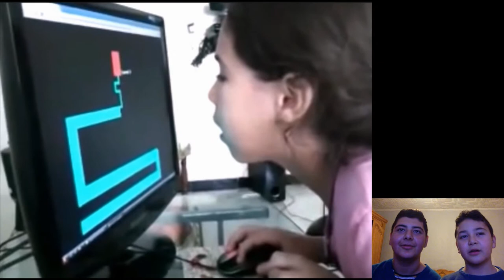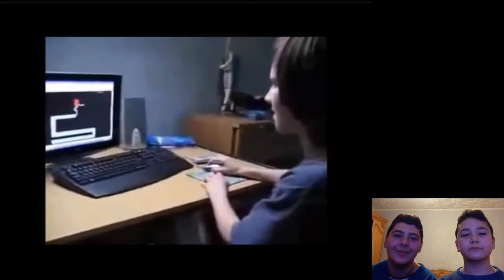LES GENS ONT PEUR DU LABYRINTHE FLIPPANT (SCARY MAZE) - RÉACTION